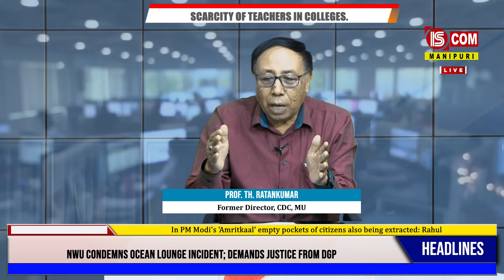SCARCITY OF TEACHERS IN COLLEGES. || DISCUSSION TIME || 7:00 PM || 30th JULY 2024